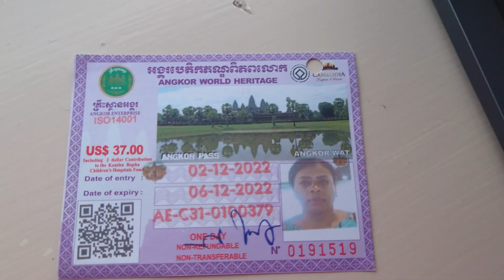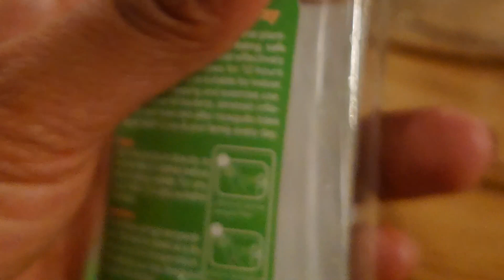CAMBODIA EM 1 DIA : CULTURA, COMIDA, PAISAGENS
"Angkor Wat" é um complexo de templos localizado em Siem Reap, no Camboja. É amplamente considerado como um dos mais importantes sítios arqueológicos na Ásia Southeast e é o maior monumento religioso do mundo. O Angkor Wat foi originalmente construído como um templo Hindu no século 12 e mais tarde se tornou um templo budista. O complexo apresenta uma série de torres e paredes adornadas com intrincadas esculturas e esculturas, refletindo a rica história e as crenças religiosas do Império Khmer. Hoje, o Angkor Wat é um popular destino turístico e um símbolo do patrimônio cultural do Camboja.

Evite fila: Compre seu ingresso pelo GET YOUR GUIDE

💚Encontre passeios, tickets e experiências incríveis ao redor do mundo.
Essa é uma plataforma global que reúne as melhores atrações dos principais destinos turísticos. Reserve com antecedência e evite estresse!

➝Revolut,o Cartão Sem Comissões Para Usar em Viagem.
(Use este link para instalar o APP e pedir o Cartão REVOLUT grátis

QUEM SOMOS?
Sheila & Cezary travel Vloggers, uma paulista e um polonês. Viajamos o mundo criando conteúdo e compartilhando dicas sobre viagem.

Sheila & Cezary travel Vloggers, a Brazilian and a Polish. We travel the world creating content and sharing travel tips.